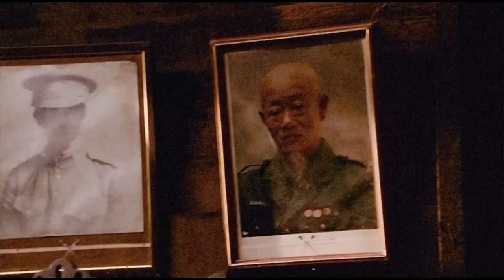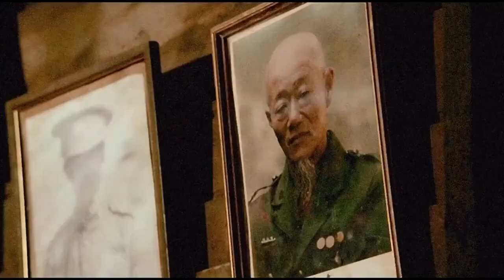Villainess (Злодейка) #83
► Support Bonnart. Thank you!
Actress - Patharawarin Timkul